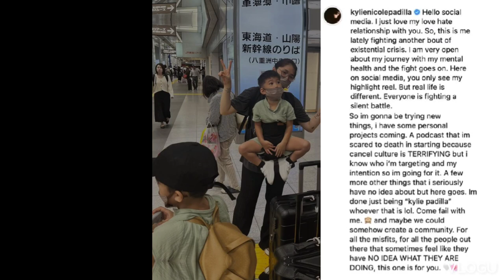KYLIE PADILLA MAY MENTAL HEALTH PROBLEM PALA!